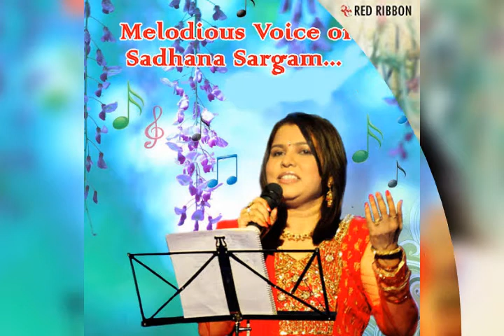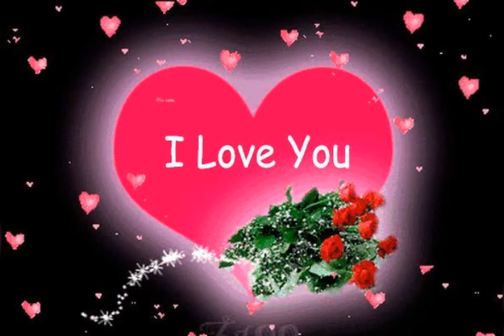Na Koi Dosh Tera - Udit & Sadhna